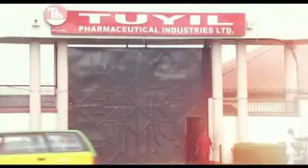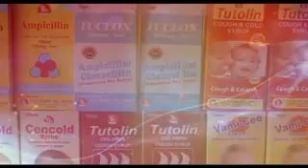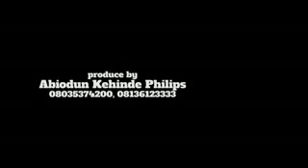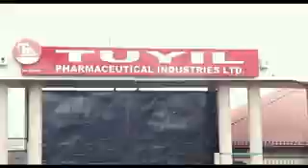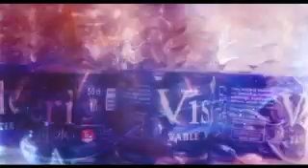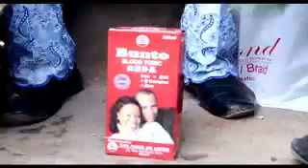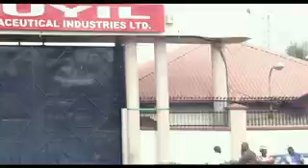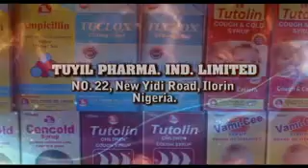Agba Metta (Full Episode 1)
It's all about an herbalist that cast a spell into a village for the village destruction.